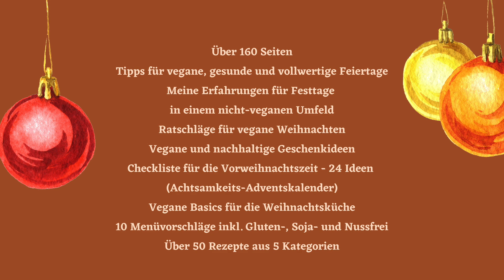Einfache vegane Snacks & Fingerfood » Knusper-Riegel, Doppeldecker, Mini-Brezeln...│Food Friday #124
Heute geht's rund um schnelle & einfache vegane Snacks 😍🌱 Rezepte gibt’s weiter unten👇🏼 Nutzt bis zum 22.11.22 noch den -20% Launch-Rabatt auf mein neues veganes & gesundes Weihnacht-eBook „Wir feiern vegan!“ 🎁🎄💫

00:00 Intro
01:47 Knusper-Riegel
04:34 Würzige Mini-Brezeln
06:37 Süß-salzige Doppeldecker
08:34 Ausgewogenes Nussmus
10:06 Outro

MEIN EQUIPMENT'
Zum Filmen & Fotografieren:

Dieses Video enthält unbezahlte Werbung wegen Markennennungen.